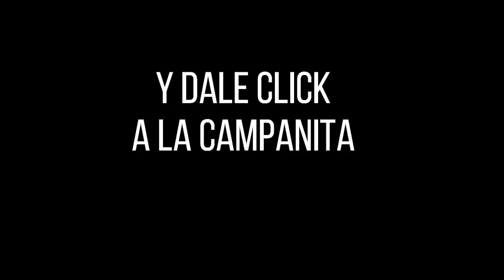LOTERÍA DEL HUILA Resultado MARTES 06 de enero06 DE SEPTIEMBRE de 2022 💰PREMIO MAYOR Y PREMIOS SECOS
Hola buenas noches, te presentamos los resultados de las loterías y chances en Colombia, vamos con el Resultado para la Lotería del HUILA del MARTES 06 DE SEPTIEMBRE de 2022.

Resultado Lotería de la Cruz Roja MARTES 06 DE SEPTIEMBRE de 2022
Resultado Lotería del Huila MARTES 06 DE SEPTIEMBRE de 2022
Resultado Lotería de Manizales MARTES 06 DE SEPTIEMBRE de 2022